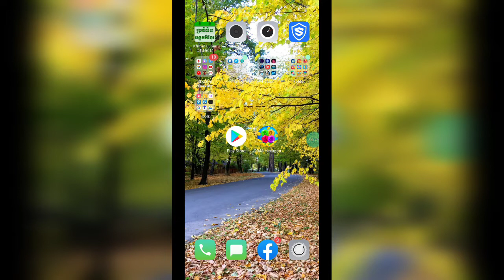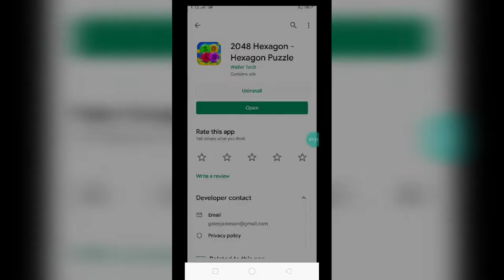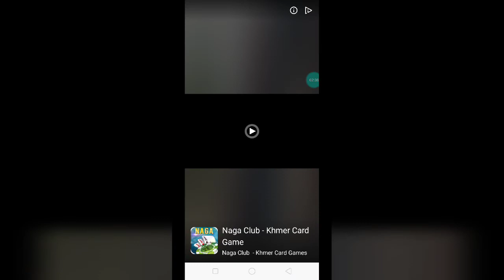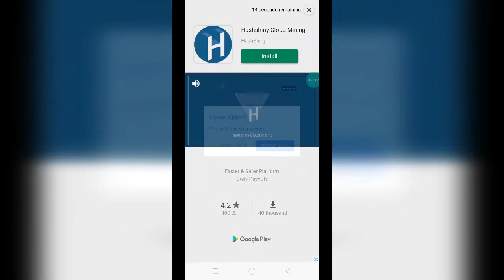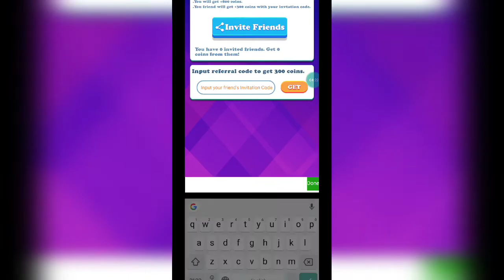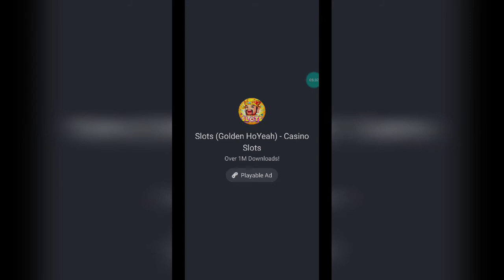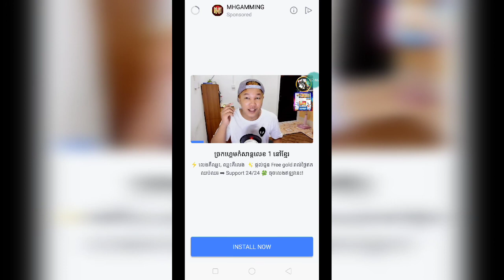លេងហ្គេមរកលុយថ្មី 2020 ហ្គេម 2048 Hexagon ហ្គេមដែលអាចរកលុយបាន ដកលុយចូល PayPal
👉នៅក្នុងវិដេអូនេះ ញុមចង់បង្ហាញលេងហ្គេមរកលុយថ្មី 2020 ហ្គេម 2048 Hexagon ហ្គេមដែលអាចរកលុយបាន ដកលុយចូល PayPal  ។ 🌹[ KH  Money Online ]🌹

 🌹លេខកូដណែនាំ💞 QLN79PV 🌹

      ពុកម៉ែបងប្អូនទាំងអស់គ្នាបាទ  សូមអរគុណ ។
# មើលហើយអនុវត្តតាម !